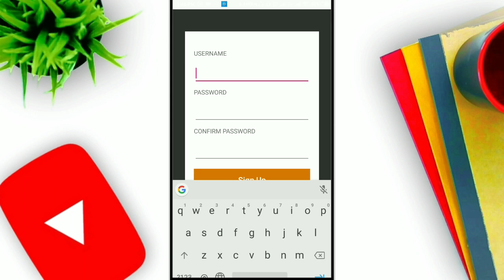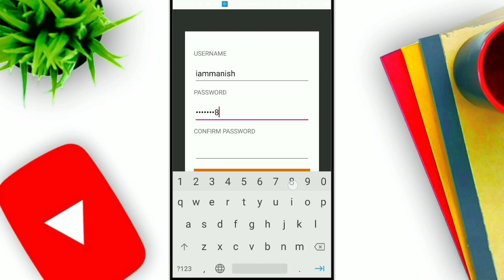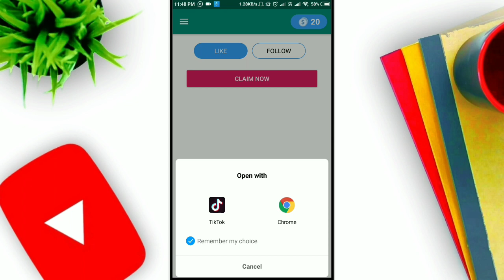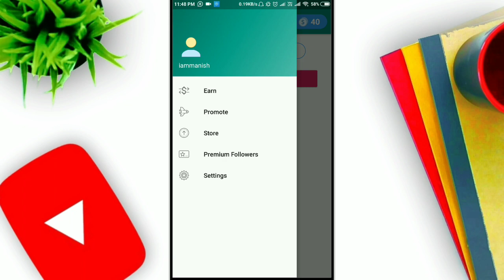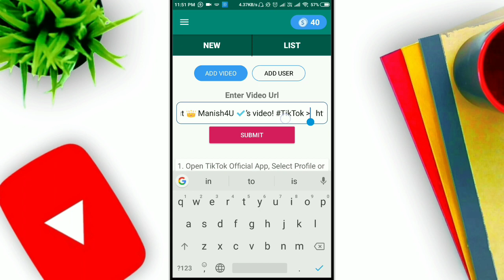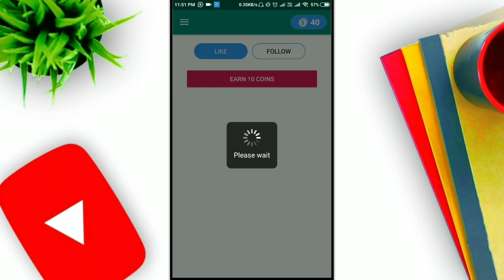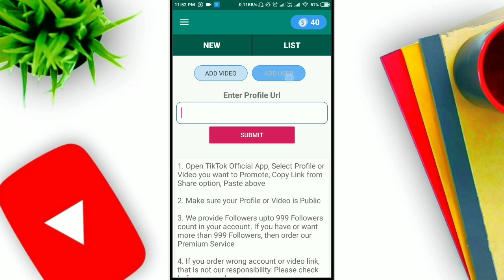Tik Tok Par FANS Aur HEARTS Kaise Badhaye || How To Increase Tik Tok Fans & Heart in [Hindi 2019]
Hello Dosto,
Es Video Me Ham Janenge Ki Ham Tik Tok Par FANS Aur HEARTS Kaise Badha Sakate Hai Ya Tik Tok Par Followers Aur Likes Kaise Badhaye !!

✔️ How Much Manjull Khattar Earn Money From Tik Tok ?

• Queries Solved -
how to increase tik tok followers hindi,
how to increase tik tok likes and fans,
how to increase tik tok followers no human verification,